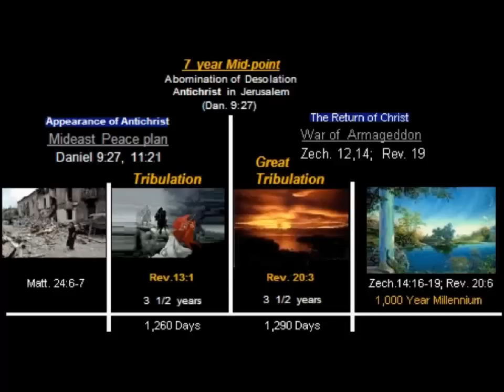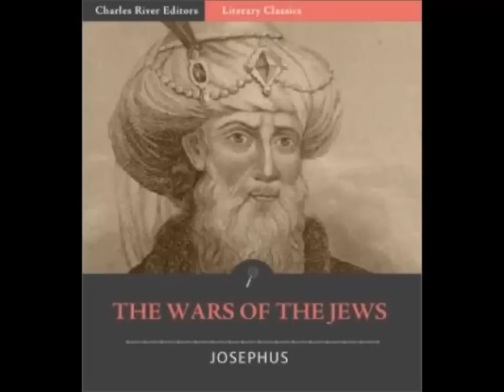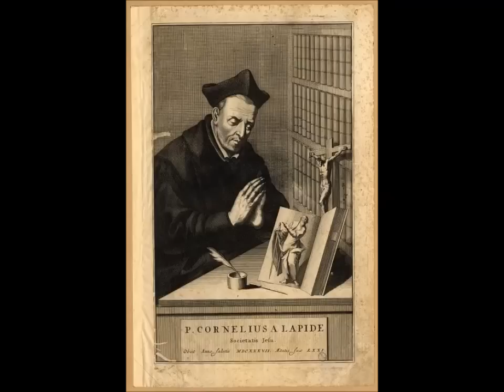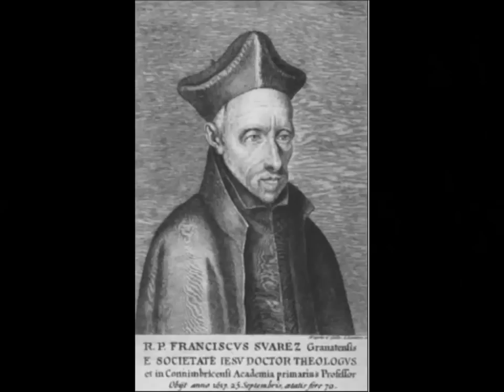The Mystical Significance of the Missal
The symbolism during Holy Mass of the movement of the missal on the altar.  An end times sermon where Fr speaks on the time of the destruction of the Temple to the Great Apostasy.  What were the times of Noah like?  & please say 3 Hail Marys for the priest